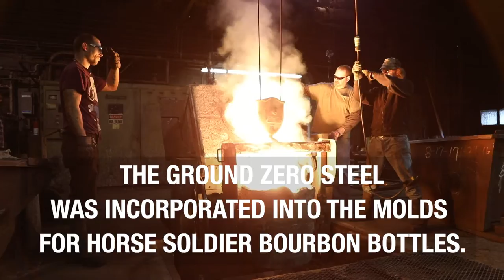THE HORSE SOLDIER BOTTLE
The amazing story behind Horse Soldier Bourbon's iconic bottle.